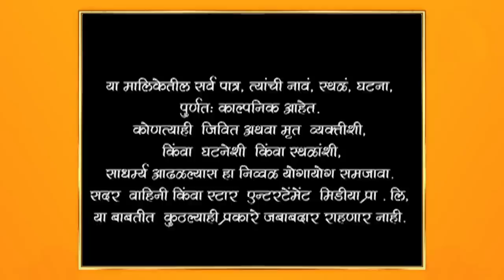Swapnanchya Palikadale | स्वप्नांच्या पलिकडले | Full Episode 491